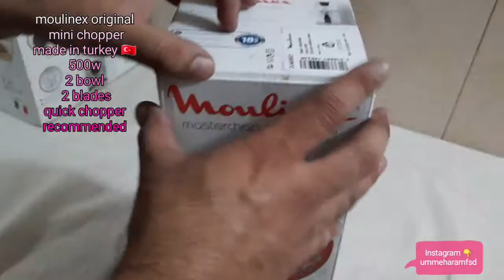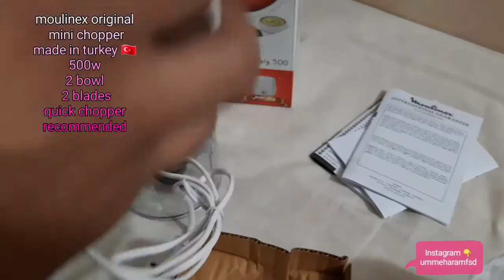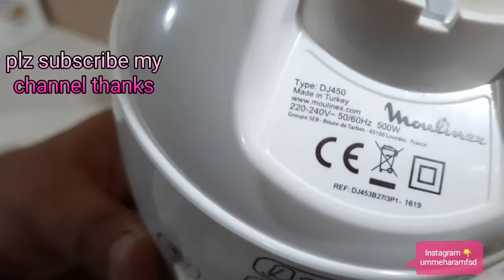Moulinex masterchop Unboxsing 2021|| mini chopper 3in1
3in1 to mince,chop and mix,cooked meat,garlic, onion, herbs,sauces,mayonnaise etc,
perfect to crush ice.

moulinex mini chopper 3in1
How to use food processor
500w
blow upto 500ml
special offers extra bowl

available on new ali electronic fsd
only what's app number

ummeharamfsd